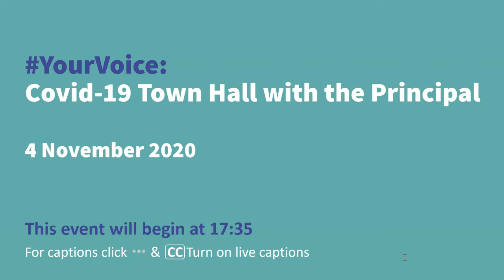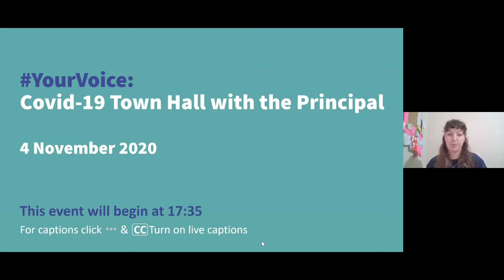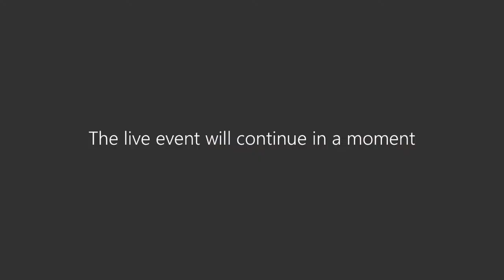YourVoice: COVID-19 Town Hall with Senior University of Edinburgh Staff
Recording of the COVID-19 Town Hall with University of Edinburgh senior staff:

Principal Peter Mathieson
VP Students Colm Harmon
Assistant Principal Academic Standards and Quality Assurance Tina Harrison
Deputy Secretary Student Experience Gavin Douglas

For more information and answers to the questions discussed head